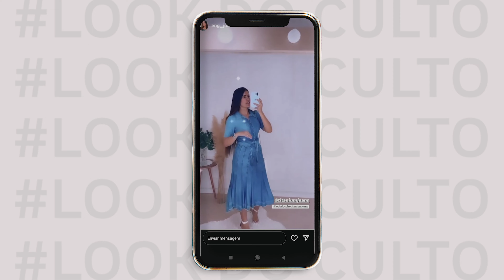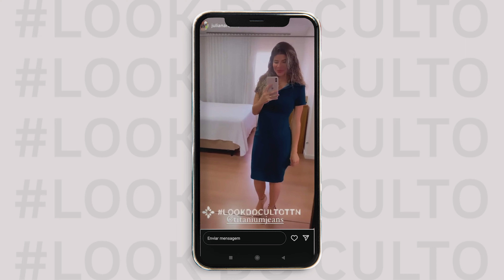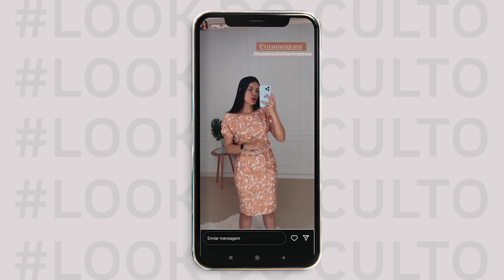INSPIRAÇÕES PARA O LOOK DO CULTO | Titanium Jeans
Todas as tendências citadas no vídeo de hoje estão disponíveis em nosso vale apena conferir!

A gente sabe que toda mulher evangélica tem um cuidado a mais na hora de se vestir para ir ao culto. Queremos nos sentir lindas, bem vestidas e acima de tudo confortáveis para ir a igreja. Por isso, eu vou mostrar pra vocês agora os looks que as nossas blogueiras e rainhas já usaram para você se inspirar e criar o seu